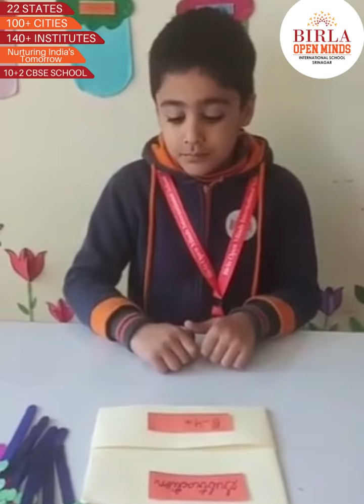CLASS UKG ' ACTIVITY :SUBTRACTION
CLASS UKG '
 ACTIVITY :SUBTRACTION